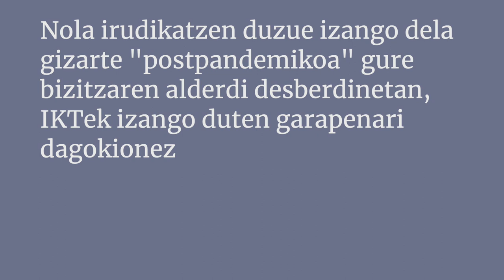Eusko Ikaskuntzako Solasaldiak: Maite Goñi / Gorka Julio 01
Maite Goñi Eizmendi / Mondragon Unibertsitateko irakasle
Gorka Julio Hurtado / Informatika ingeniari teknikoa

Nola irudikatzen duzue izango dela pandemia osteko gizartea IKTek izango duten garapenari dagokionez?
Aurrera jauzi bat egingo al da telelanean?

Maite Goñi Eizmendi
Mondragon Unibertsitateko irakasle. MU Online taldeko kide gisa, azken hamarkadan, online irakaskuntzaren esparruan eta fakultate ezberdinetako irakasleen formazio teknopedagogikoan ibili da. Horretaz gain, Derrigorrezko Bigarren Hezkuntzan, Batxilergoan, Lanbide Heziketan eta Hizkuntzen Irakaskuntzan Irakasle Gisa Aritzeko Gaitzen duen Unibertsitate Masterrean zein Berrikuntza Didaktiko Metodologikoko Proiektuen Garapena eta Kudeaketa Hezkuntza Erakundeetan masterrean eskolak ematen ditu "Konpetentzia digitala" eta "Informazio eta Komunikazio Teknologiak hezkuntzan’ alorretan. Erakunde ezberdinetan estrategia digitalaren aholkularitzan dihardu. Dibulgazioari dagokionez, Hezkuntza eta teknologia hizpide dituen 10 minututan podcastaren arduradun eta gidari da, eta hainbat hedabidetan kolaboratzen du (EITBko Ahoz aho eta Amarauna).

Gorka Julio Hurtado
Informatika ingeniari teknikoa (EHU) eta software libreko masterreko titulatua (UOC). HEZIKT - IKTak eta konpetentzia digitalak hezkuntzan- etengabeko formakuntzan eta hizkuntzen irakaskuntzan (EHU, UEUrekin lankidetzan antolatua) tituluan irakasle da. LEINN graduko (MU) Tech for good ikasgaiaren arduraduna da. Talaios Kooperatibako kidea, web garatzailea, e-irakaskuntza, informazio-analisian eta estrategia teknologikoen aholkularitzan dihardu. Hainbat hedabidetan kolaboratzaile ere bada.